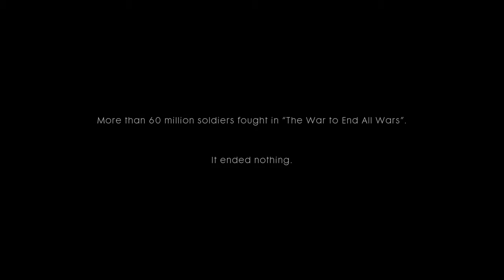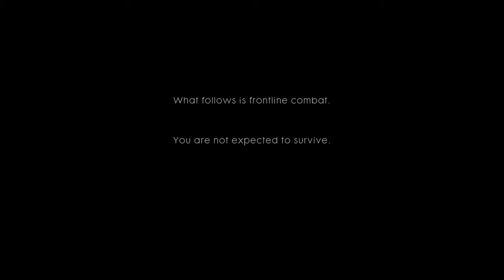THE HEROIC SACRIFICE!!!!{BATTLEFIELD 1}